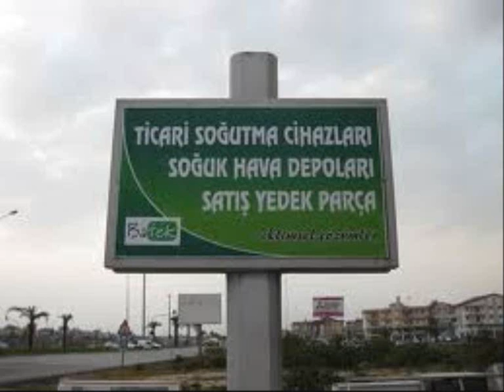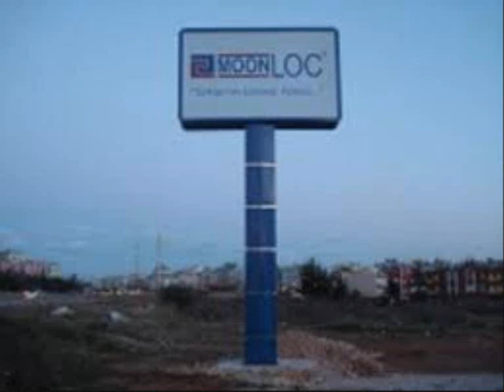Youtube reklam tabela dijital baskı firmaları tabela şirketleri 0539 415 0 885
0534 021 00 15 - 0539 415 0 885

DİGİTAL BASKI
ARAÇ GİYDİRME
TOTEM TABELA
CAM UYGULAMALARI
CEPHE GİYDİRME
YÖNLENDİRME PANOLARI
CONCEPT DİZAYN
FUAR STAND
MAĞAZA DEKOR
TEŞHİR STAND
FLAMA-BAYRAK
GRAFİK TASARIMLARI

HD REKLAM

DİGİTAL BASKI
ARAÇ GİYDİRME
TOTEM TABELA
CAM UYGULAMALARI
CEPHE GİYDİRME
YÖNLENDİRME PANOLARI
CONCEPT DİZAYN
FUAR STAND
MAĞAZA DEKOR
TEŞHİR STAND
FLAMA-BAYRAK
GRAFİK TASARIMLARI

cam uygulamalari,
cephe giydirme,
cephe kaplama,
dekorasyon,
demir dograma,
demir korkuluk,
dev tabelalar,
digital baski,
dijital,
dijital baski,
dijital çekim,
dorse,
etiket,
ferforje,
folyo,
folyo kaplama,
folyo kesimi,
fotograf,
fotograf çekimi,
fuar standi,
grafik tasarim,
icehouse neon sign,
inkjet baski,
iç dekorasyon,
kamyon brandalari,
krom harf,
kromaj harf,
kurumsal kimlik,
köpük harf,
kirlangiç bayrak,
led aydinlatma,
led pictures,
led tabela,
led tabela,alüminyum isikli tabela,
led teknoloji,
led çözüm,
led isik sistemleri,
ledli tabela,
mimari tasarim,
neon harf,
neon lighting,
neon lights,
neon reklam,
neon signs,
neon tabela,
one way vision,
paslanmaz harf,
pirinç harf,
plon,
poster,
printing neon sign,
profil kesim,
promosyon,
pullu tabela,
reklam,
reklam ajans,
reklam ajanslari,
reklam firmalari,
reklam malzemeleri,
reklam plonlari,
reklam tabela,
reklam tabelasi,
reklam tanitim,
reklam totemleri,
reklam ve reklamcilik hizmetleri,
reklam sirketleri,
reklamci,
reklamcilar,
reklamcilik,
sahne dekor isleri,
saç harf,
saç kapmala,
saç tabela,
scotch print,
site içi yönlendirme,
stand,
stand tasarimi,
strafor harf,
strafor tabela,
tabela,
tabela dünyasi,
tabela moto,
tabela örnekleri,
tabelaci,
tanitim,